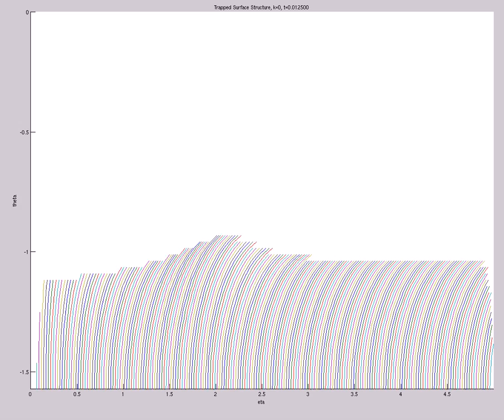Trapped Surface Structure (A=-1,s0=1,etamax=5,200X60,mix,k=757,dtX0.01,k.gt.143)